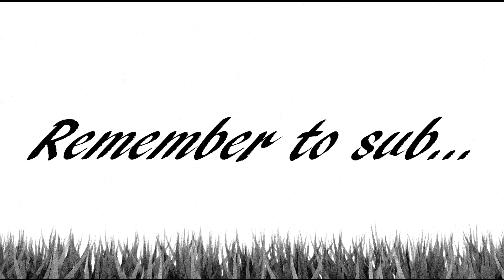Forza 5 speeding police #3- 'Pull over.'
Speeding is a very serious offence as it endangers the safety of others. It is the solemn duty of every Forza Motorsport 5 police officer to enforce the speed limit. Thank you to Officer ODJ for volunteering to help maintain law and order.